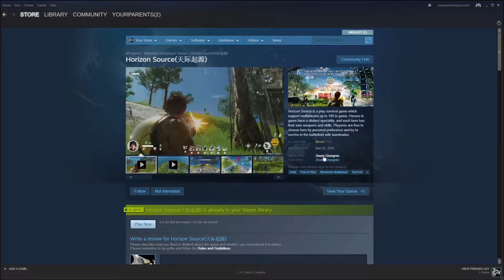FORTNITE+OVERWATCH=HORIZON SOURCE!!! (天际起源)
9/7 would play again. Fish tonight bby! Covering a new game called Horizon Source(天际起源), which has elements of Overwatch and Fortnite. Enjoy!